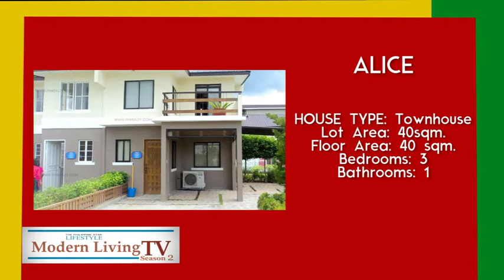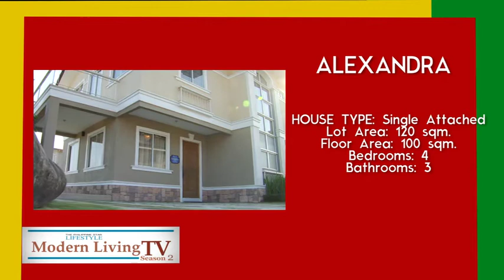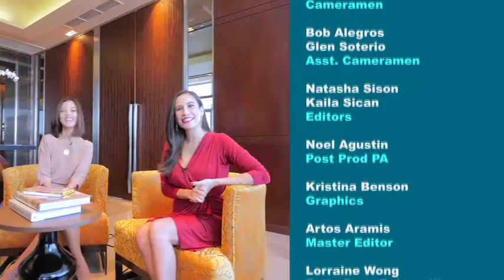Bianca visits Lancaster New City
What makes this community different from others? Join Bianca as she discovers what Pro-friends’ new flagship project in Cavite has to offer its residents!